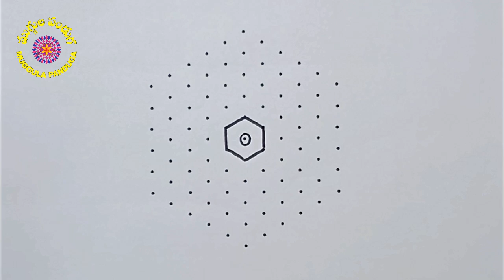83. DIYAS CHAKRA MUGGU -11 to 6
83. DIYAS CHAKRA MUGGU – 11 TO 6 MIDDLE DOTS